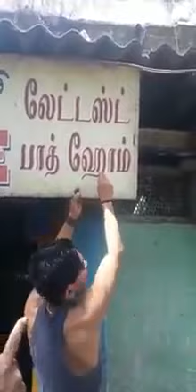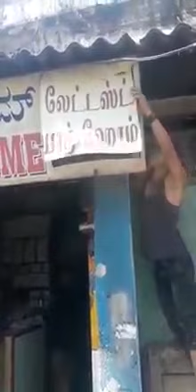கர்நாடகத்தில் தமிழ் மொழி பெயர் பலகையின் மீது ஒரு சிலர் செய்த காரியத்தை பாருங்க...👆👊